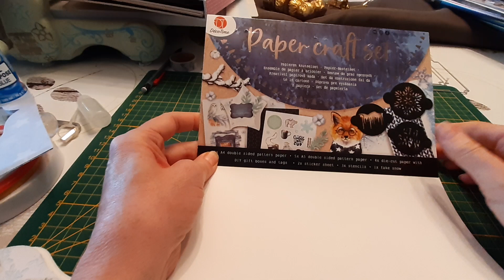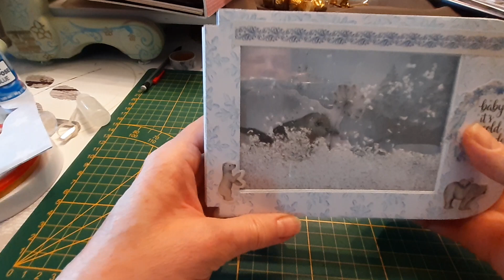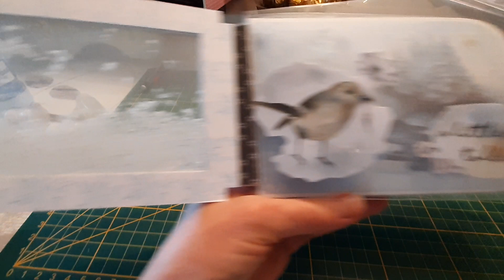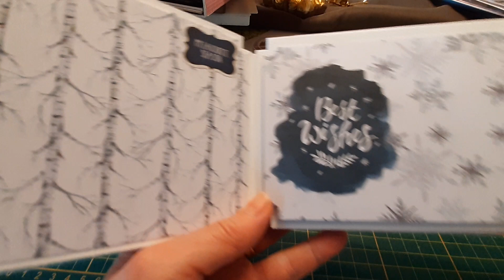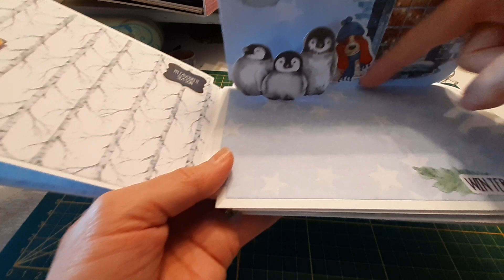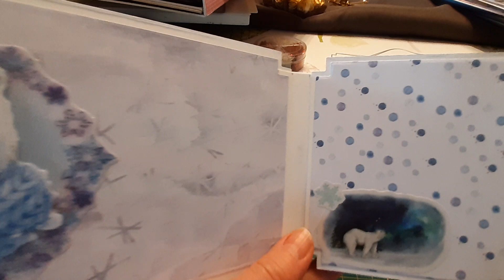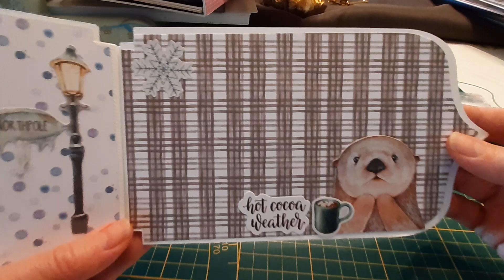album avec le set paper craft action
délire avec ma plastifieuse...